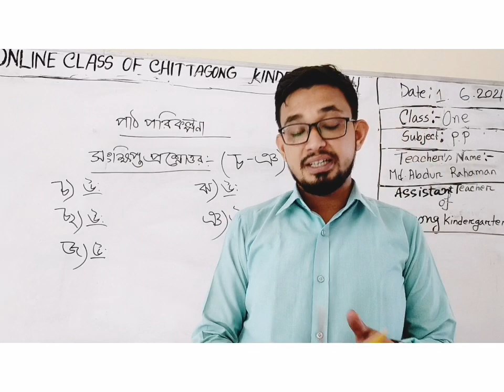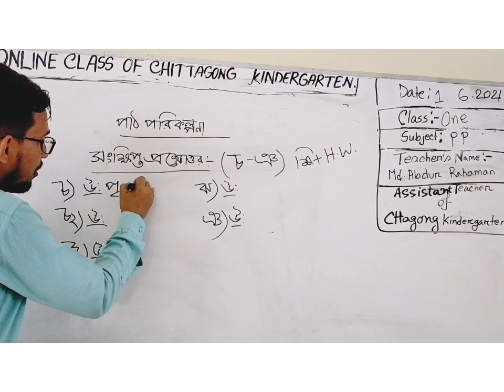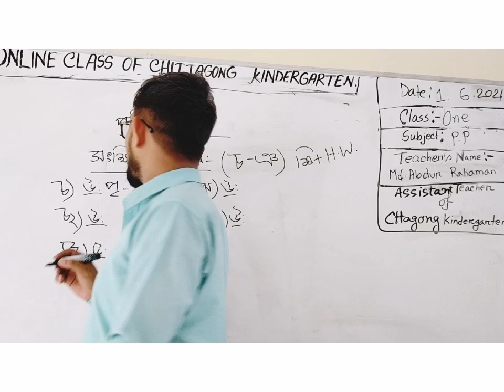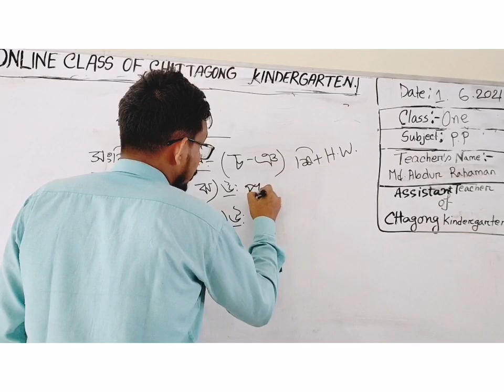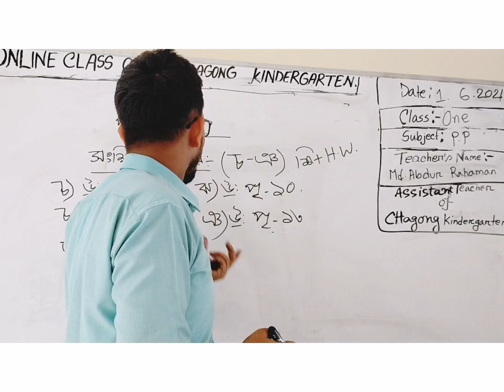01 June'2021 Class Paribesh Paricity